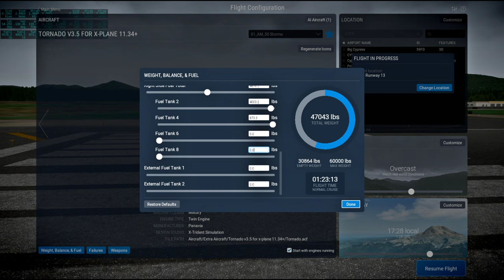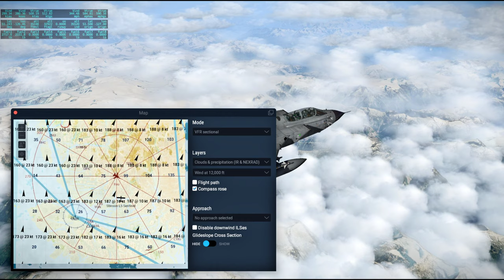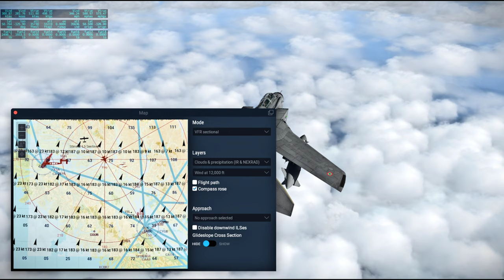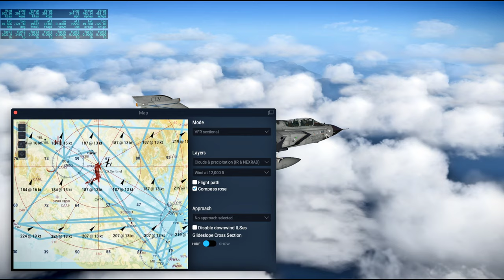Around the World in 80 Planes Redux 67 - Prince Rupert to Vancouver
I fly the payware X-Trident Panavia Tornado from Prince Rupert to Vancouver in X-Plane 11 while listening to condensed (not real-time) audio from Apollo 13.